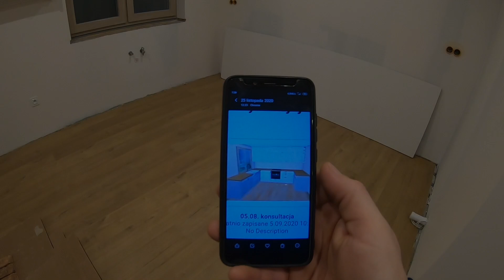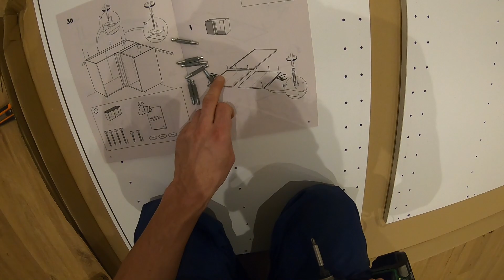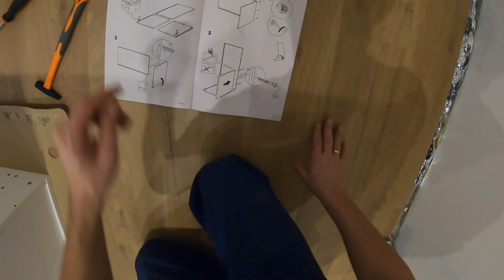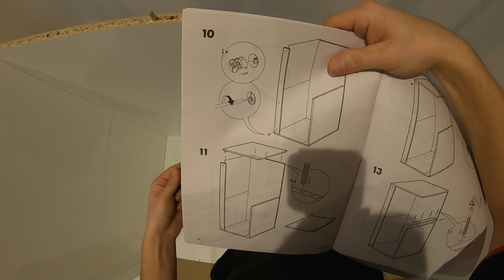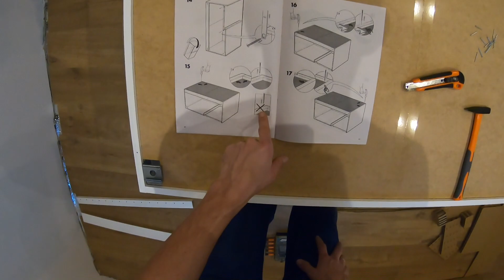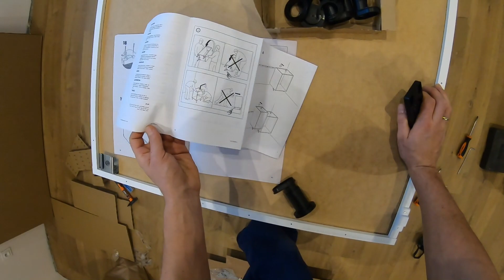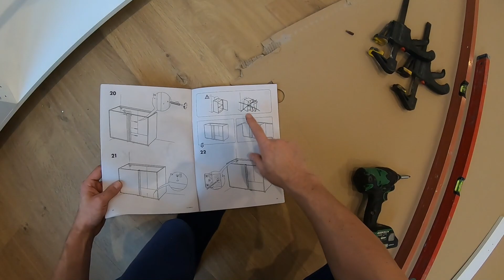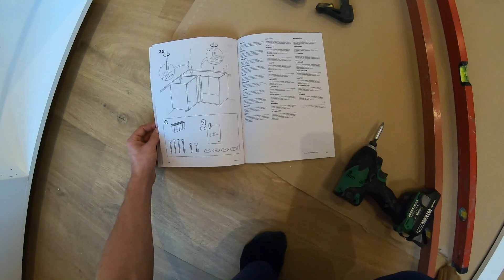Jak złożyć szafkę narożną do kuchni z IKEI?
Siemanko. Właśnie zacząłem składać swoją kuchnię. Pierwszy odcinek będzie tylko z samej szafki tak abyście mogli zobaczyć na czym polega składanie mebli z IKEI.

Kuchnia
Szafka narożna
Ikea